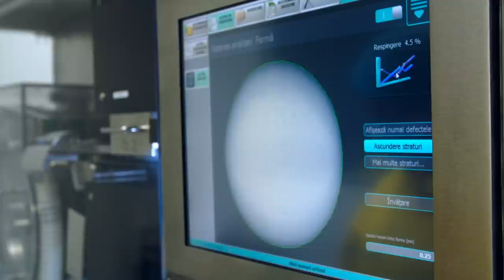Biofarm, de 100 de ani investim in viitor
Rezultatele excepționale, mixul dintre brandurile longevive, și inovațiile din categoriile emergente, poziționează Biofarm în topul companiilor din industria farmaceutică locală, in categoria Consumer Healthcare (CHC). După 100 de ani de activitate, inovația este în continuare motorul care susține evoluția Biofarm.